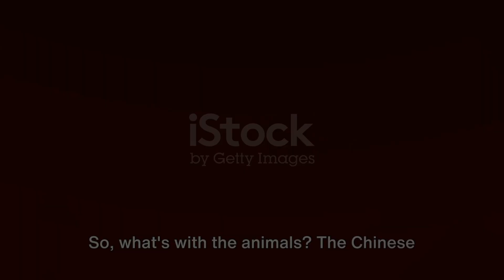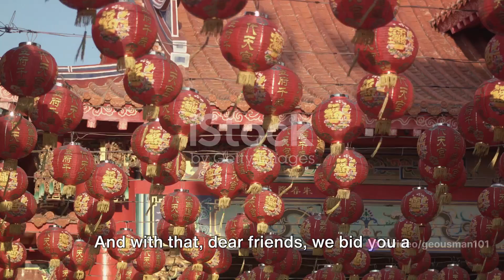Celebrating Chinese New Year 2024: A Joyful Journey | Happy Chines New Year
In this captivating video, we delve into the enchanting world of Chinese New Year 2024. Join us as we immerse ourselves in the vibrant traditions and exuberant celebrations that make this annual event so special. From the mesmerizing lion dances to the dazzling firework displays, we capture the essence of this joyous occasion. Experience the sights, sounds, and flavors of Chinese culture as we explore the history and significance of Chinese New Year. Get ready to be fascinated, inspired, and uplifted by the rich tapestry of rituals and customs that define this auspicious holiday.

OUTLINE:

00:00:00 Introduction
00:00:34 Significance of the Chinese New Year
00:00:54 The Chinese Zodiac
00:01:14 The Celebration
00:01:27 Universal Message of Hope and Renewal
00:01:43 Embracing the Year of the Dragon
00:02:12 Farewell and Well Wishes